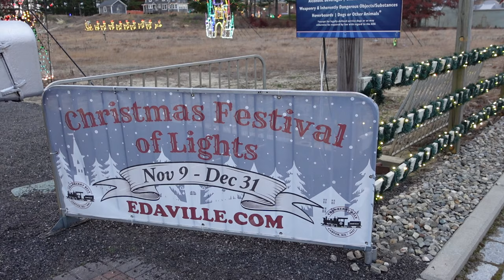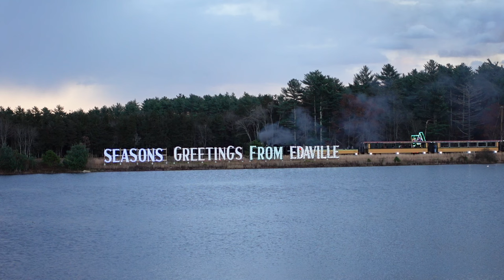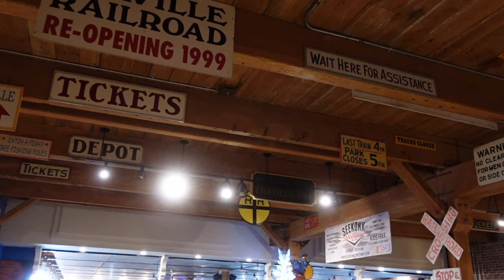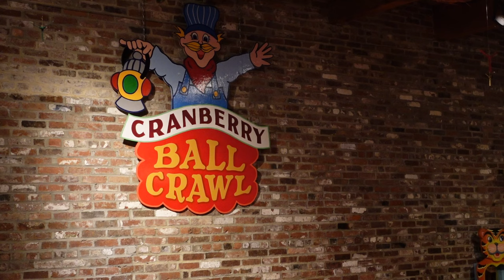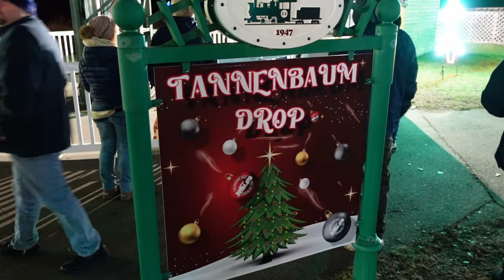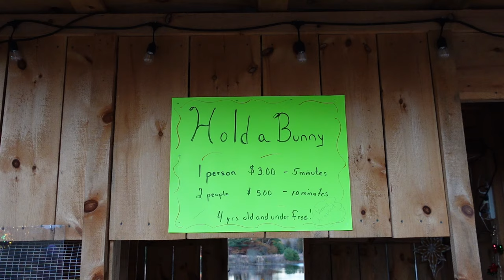Edaville Family Theme Park Off-Ride Footage (Including Festival of Christmas Lights) | Non-Copyright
Edaville Family Theme Park (or Edaville Railroad) is an amusement park in Carver, Massachusetts.  This park is most famous for their coal-fire steam train.  It is a 2 mile route that travels around ponds and cranberry bogs.  But the park also has a collection of flat rides and two roller coasters.  And they just opened Alpine Village (former Thomas Land) for 2023.  Then the park especially comes alive for their Christmas Festival of Lights.

0:00- Parking Lot
0:23- Park Entrance
0:39- Entry Midway
1:07- Ticket Booths
1:10- Carousel
1:28- Lagoon
1:53- Train
3:00- Park Overview (via Train)
4:48- Train Depot
5:26- Ellis' Playhouse
5:54- Bumper Cars
6:15- Arcade
6:25- Model Trains
6:58- Museum
7:18- Flying Turtles
7:22- Kiddie Rides
7:30- Mini Carousel
7:34- Gas Station Ride (Kiddie Convoy)
7:45- Cranberry Ball Crawl (Ball Pit)
7:54- Big Eli Ferris Wheel
8:03- Nut Tree (Zamperla Balloon Tower)
8:12- Cran Central Lights
8:48- Spinning Ladybug Coaster (SBF Spinning Coaster)
9:39- Astronaut Ride (Kiddie Roundabout)
9:56- AJ's Express (Kiddie Train)
10:12- Bell Choir
10:20- Santa Statue
10:26- Red Baron (Kiddie Planes)
10:38- Jolly Caterpillar (Kiddie Roundabout)
10:52- Scrambler (Eli Bridge Scrambler)
11:17- Hobo Eats (Food Trailer)
11:29- Jet-A-Bout (Zamperla Jump Around)
11:37- Samba Balloon (Zamperla)
12:00- Alpine Village Entrance
12:13- Alpine Village Overview
13:00- Kringle's Emporium (Gift Shop)
13:16- Alpine Village Entry Area
13:43- Kinderbus (Kiddie Flying Carpet)
14:05- Cuckoo Caboose (Spinning Ride)
14:22- Celtic Shop (Gift Shop)
14:45- Kiddie Roundabout
14:49- Alpine Railworks (Kiddie Train)
15:08- Dutch Windmill (Kiddie Ferris Wheel)
15:22- Matterhorn Mine Co. (Zamperla Junior Coaster)
17:10- Alpine Autobahn (Monorail)
18:17- Mountain Fire Brigade (Zamperla Fire Brigade)
18:32- Alpine Air (Kiddie Jets)
18:43- Dockside Diner
18:53- Tannenbaum Drop (Zamperla Junior Drop Tower)
19:32- Rockin' on the Rhine (Zamperla Rockin' Tug)
19:53- Roundhouse
20:12- Abandoned Go Karts
20:28- Kersplash Removal (Miler Water Coaster)
20:51- Dino Land (SBNO Dinosaur Walkthrough)
21:08- Hold A Bunny
21:17- Dickens' Village (Christmas Shops)